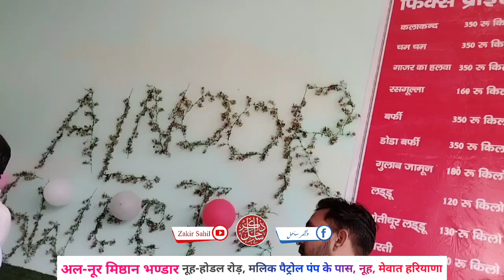Al-Noor Mishthan Bhandar Nuh-Hodel Road • by Janab Sajid bhai Salaheri